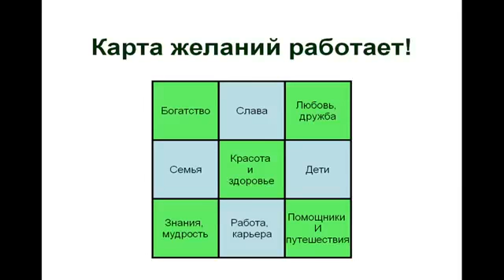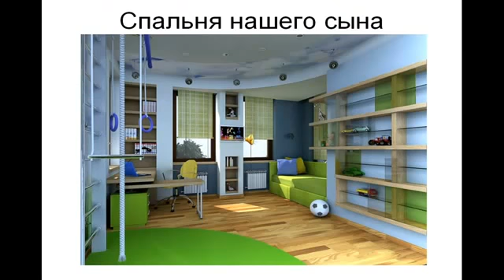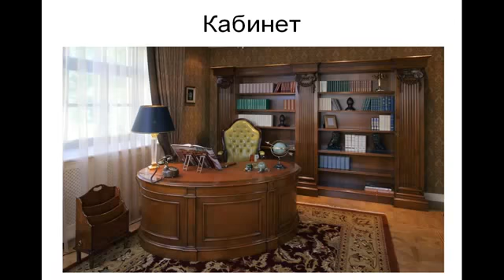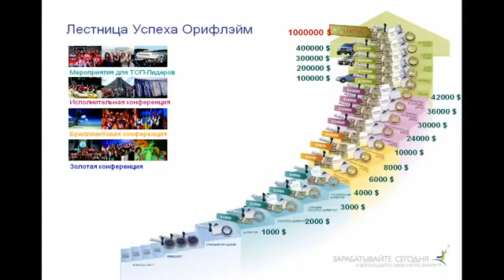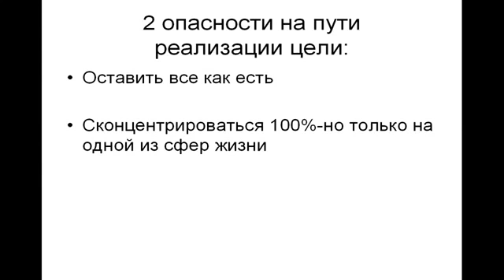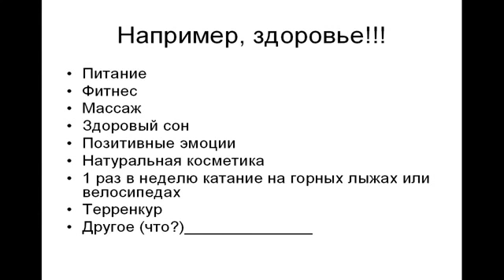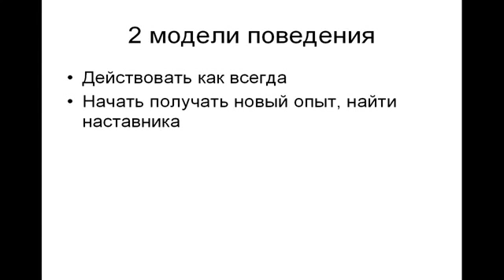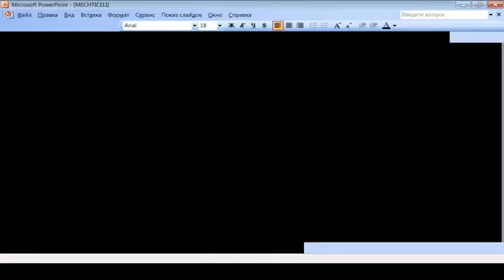Мечты и цели, Татьяна Безбородкина